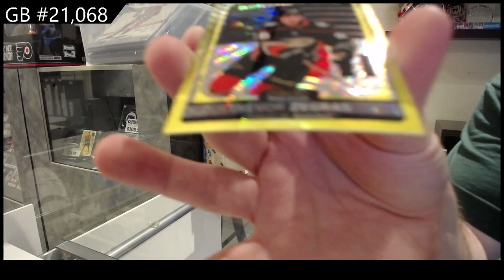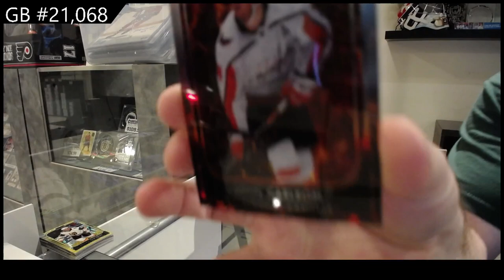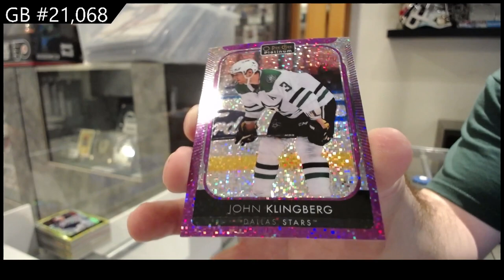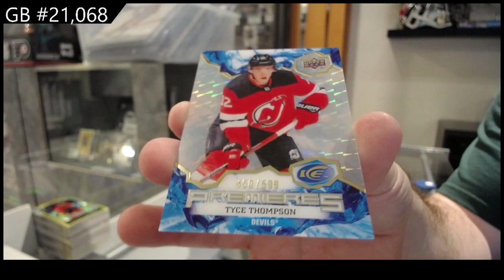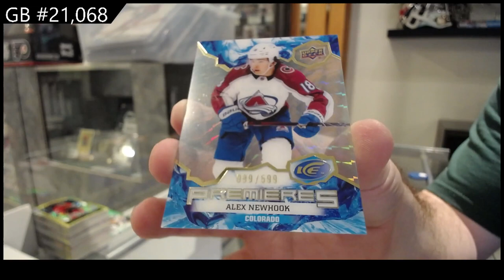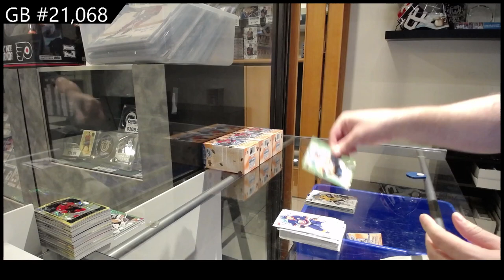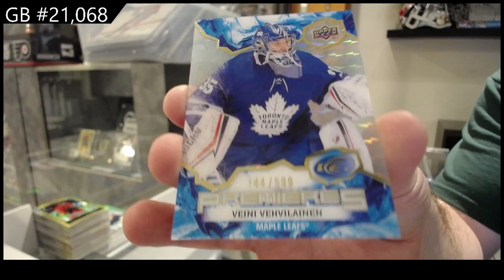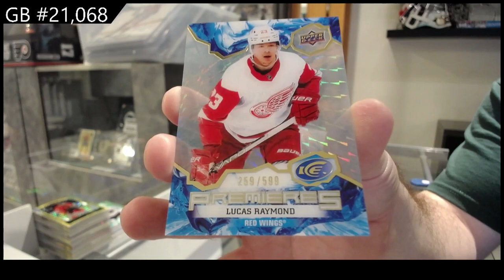21-22 Upper Deck Ice & 21-22 UD OPC Platinum Hockey 10 Box Blaster Break - CNC GB #21,068